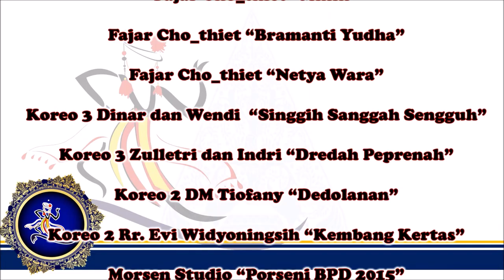Drama Tari Anak "Jaka Tarub" Part 2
Sanggar Seni Swastika menyelenggarakan Pagelaran Drama Tari Anak bertajuk cerita rakyat. hal ini didukung oleh Dinas Pariwisata Kabupaten Purworejo, Paguyuban Lintas Seni dan Sanggar Seni Swastika. pada 16 November 2019 di Amphiteater Alun-alun Purworejo.

Sutradara   : Zulletri Susanto
Penata Tari   : Zulletri Susanto dan Swastika Dinar Kasih
Pelatih Tari  : Zulletri Susanto, Swastika Dinar Kasih, Dian Pravitasari, dan Yulia Paksi Widayanto
Rias Busana : Diah Sukwandari, Dian Pravitasari, Swastika Dinar Kasih, Aryanti Sriwardani, Yulia Paksi Widayanto, Widya Hastuti, Nur Larasati, Eka Megiyadi, Dewi Purnamasari.
Dekorasi  : Yulia Paksi Widayanto, Zulletri Susanto, Rohmat Supanto, Farizal Murdiyanto
Crew : Farizal Murdiyanto, Adit Kentil, Udin Sugiharto, Andre Kucing,
Kamera  : Galih
Lighting  : Wiwin
Sound  : Puji
Penari  :

1. Penari Putra  : Daffa, Kevin, Eki, Farhan
2. Bidadari   : Lizna, Dwiki, Arstya, Ferbina, Devi, Nisa, Sekar
3. Dolalak   : Sherly, Vina, Haidza, Tata, Sheina, Talitha, Lare, Metta
4. Emban   : Jipi, Firsta, Ellisha, Amani, Bulan, Nasya
5. Ikan    : Nadin, Darin, Nada, Nida, Nashwa, Maycha, Diana, Anisa
6. Semut   : zafa, Dea, Adel, Kusna, Rasya, Chaesa, Tasya, KEysha, Kinanti,      Kayla
7. Transisi 1  : vina, metta, sherly, hafiza, ellysha, bulan, nasya, amani, tata,
8. Kitiran   : Vina, Metta, Sherly

NB : Untuk musik kami berterimakasih untuk musik yang telah kami gunakan sebagai iringan, semoga anda berkenan musiknya kami gunakan untuk mendukung karya ini.